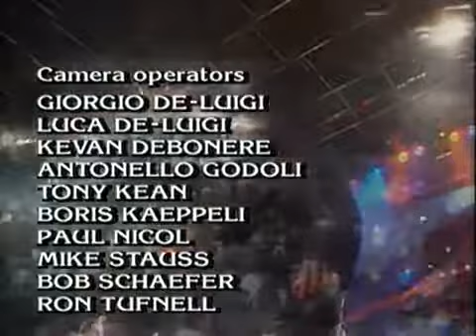All Star Jam From Legends of Rock 'n' Roll DVD YouTube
All songs are copyright of their respective composers